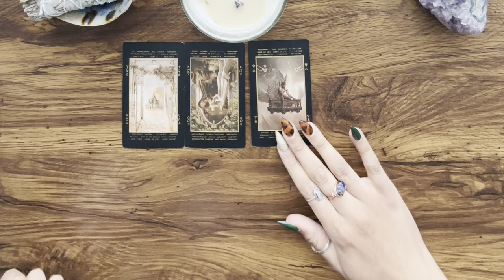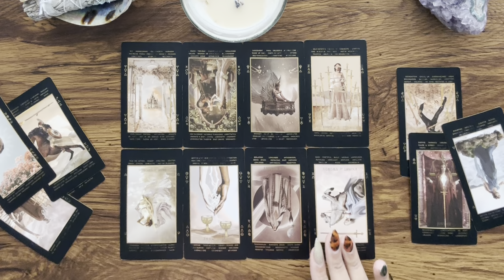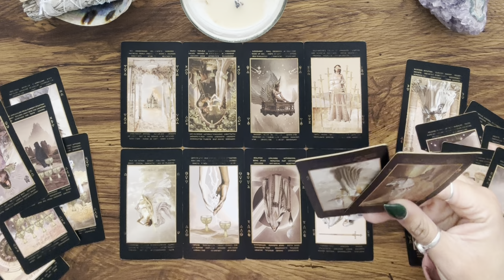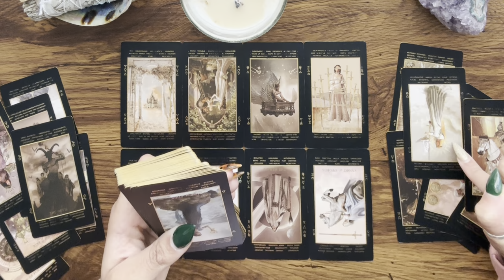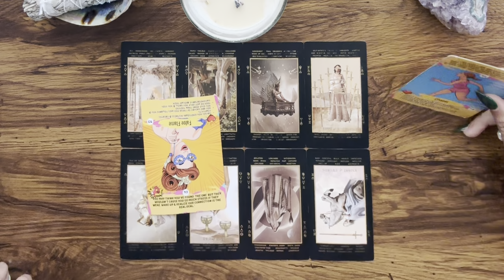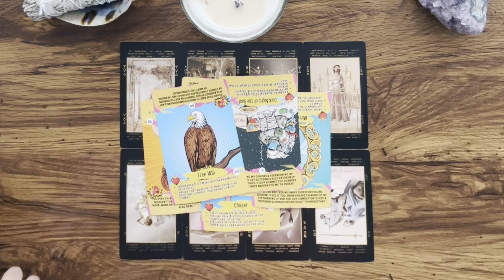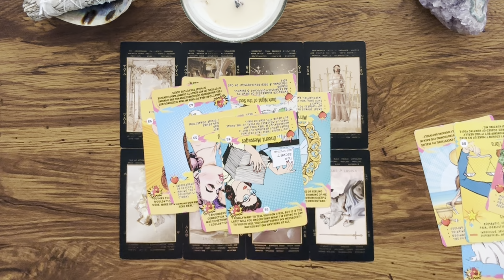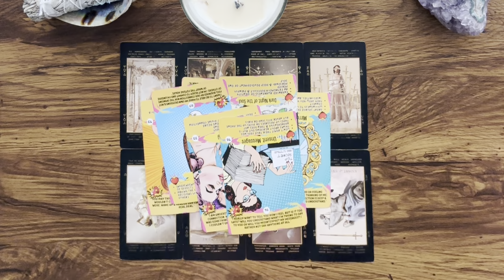TAURUS • This decision ISN’T easy for them to make & this is WHY…[February 2024]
Hey Everyone! 🌻

7 DAY RESPONSE TIME, EMERGENCY OPTION AVAILABLE

Love & Light 🌻